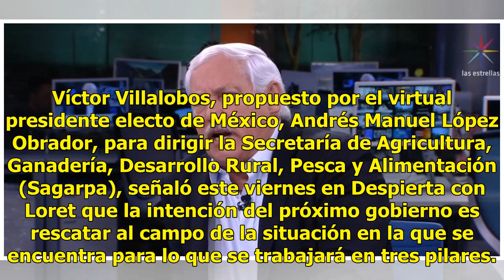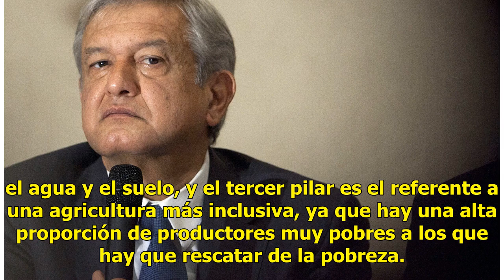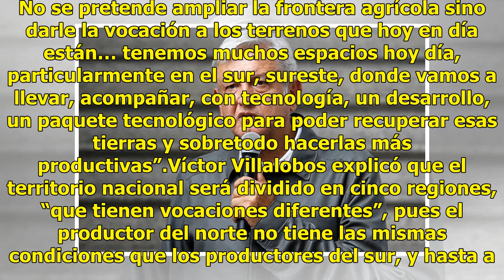Víctor Villalobos: Intención de AMLO es rescatar al campo de la situación actual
Víctor Villalobos, propuesto por el virtual presidente electo de México, Andrés Manuel López Obrador, para dirigir la Secretaría de Agricultura, Ganadería, Desarrollo Rural, Pesca y Alimentación (Sagarpa), señaló este viernes en Despierta con Loret que la intención del próximo gobierno es rescatar a...